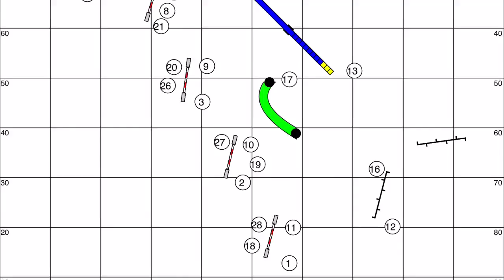OMD Xmas Tree course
I didn't have enough equipment to make the whole thing so I made half, left out the A-frame part, and changed the two tunnels under the Aframe to two sets of 6 weaves.
My legs were exhausted by the end.